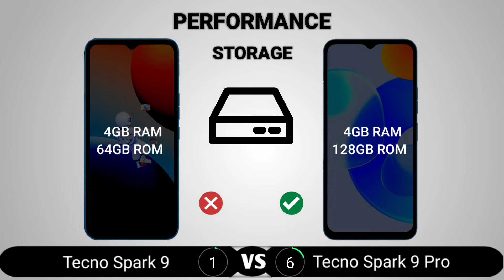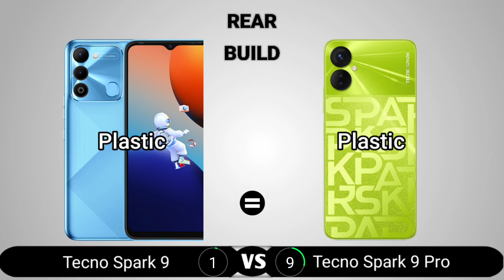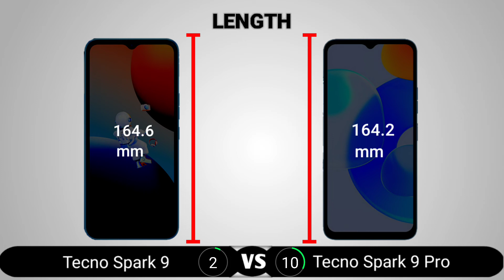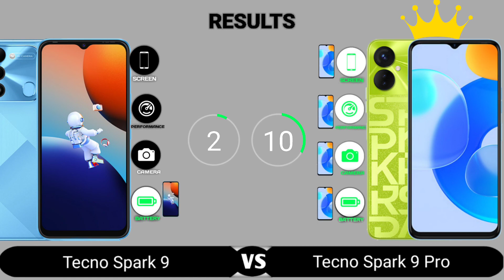Tecno Spark 9 vs Spark 9 Pro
Tecno Spark 9 vs Spark 9 Pro || Full Comparison - Which one is Best?

Tecno Spark 9 vs Spark 9 Pro  Comparison,
Tecno Spark 9 vs Spark 9 Pro  Display test,
Tecno Spark 9 vs Spark 9 Pro  camera test,
Tecno Spark 9 vs Spark 9 Pro  pubg test,
Tecno Spark 9 vs Spark 9 Pro  speed test,
Tecno Spark 9 vs Spark 9 Pro  battery test,
Tecno Spark 9 vs Spark 9 Pro  charging test,
Tecno Spark 9 vs Spark 9 Pro  Battery drain test,
Tecno Spark 9 vs Spark 9 Pro  Pubg graphics,
Tecno Spark 9 vs Spark 9 Pro Genshi impact,
Tecno Spark 9 vs Spark 9 Pro  Durability test,
 Tecno Spark 9 vs Spark 9 Pro which is best,
Tecno Spark 9 vs Spark 9 Pro  which one is better,
Tecno Spark 9 vs Spark 9 Pro  which is best for gaming,
Tecno Spark 9 vs Spark 9 Pro  BGMI,
Tecno Spark 9 vs Spark 9 Pro heating test,
Tecno Spark 9 vs Spark 9 Pro  gaming test,
Tecno Spark 9 vs Spark 9 Pro  antutu score,
Tecno Spark 9 antutu score,
Mediatek Helio G96,
Mediatek Helio G96 antutu score,